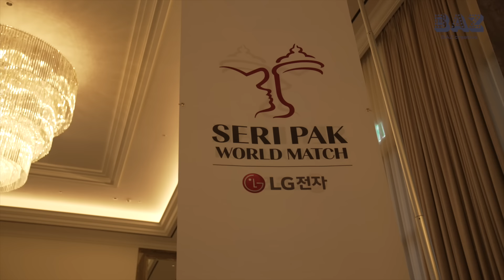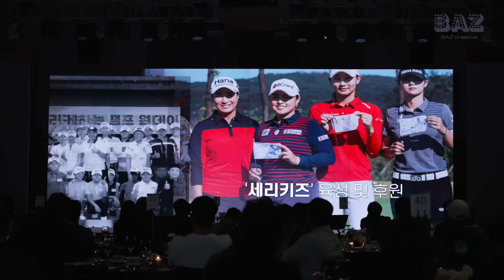박세리 월드클라스 갈라디너👑 LPGA 레전드와 KLPGA 탑플레이어들이 한 자리에 [박세리 월드매치] (Seri Pak Official Youtube)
박세리 월드매치 경기 그 이후의 이야기.

갈라디너 현장에서 만난 LPGA 레전드와 KLPGA 탑플레이어들
박세리 감독을 주축으로 한 자리에 모이는 골프의 과거와 현재 그리고 미래.

제작: 바즈 크리에이티브